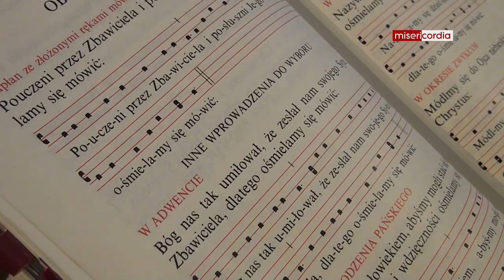Liturgia od zakrystii [47]: Modlitwa Pańska